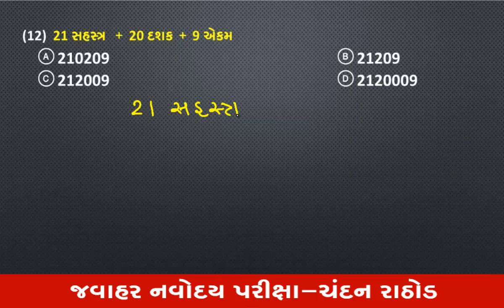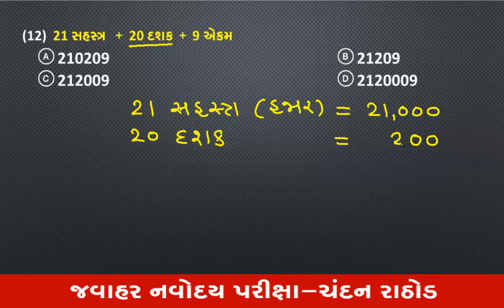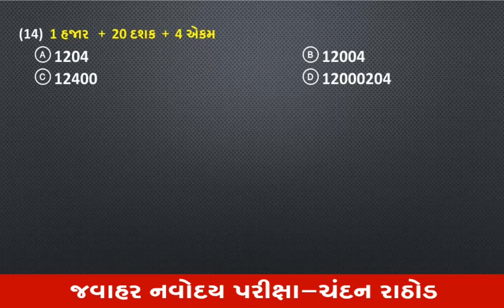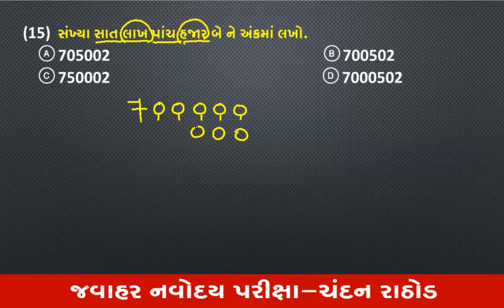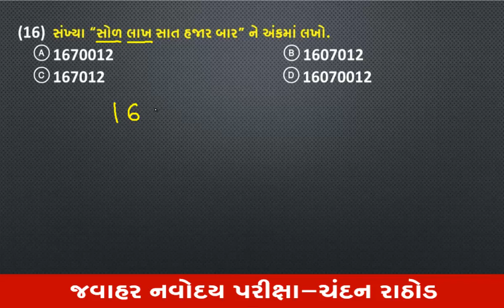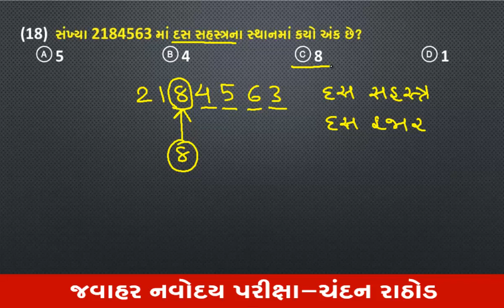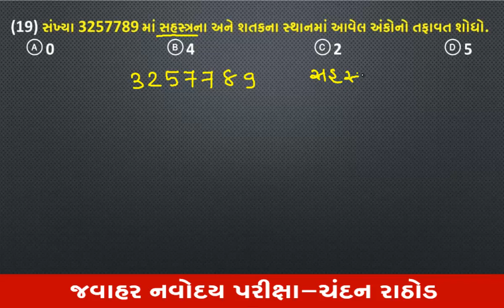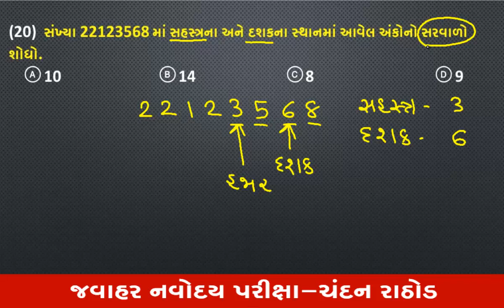સંખ્યાજ્ઞાન || સંખ્યા લેખન પદ્ધતિ દાખલા 11-20 || NAVODAY MATHS